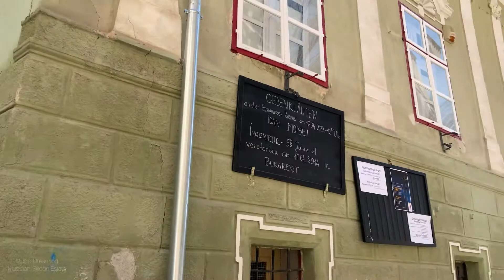Casa Roth - Brasov - Biserica Neagra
Casa Roth, situata ultracentral pe Strada Stephan Ludwig Roth 3, in municipiul Brașov, cod poștal 500025, este formata din 5 apartamente ce se pot inchiria in regim hotelier.